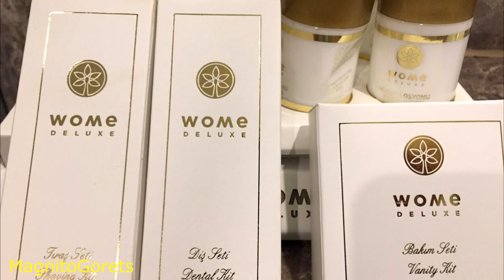Отели Турции: Wome Deluxe Hotel 5* ( Аланья, Авсаллар )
Все номера оснащены кондиционером и телевизором с плоским экраном и спутниковыми каналами. В некоторых из них обустроена гостиная зона. За чашкой чая гости также могут полюбоваться видом на море или горы. В числе других удобств собственная ванная комната. Помимо этого, предоставляются фен, тапочки и бесплатные туалетно-косметические принадлежности.

Отель класса делюкс Wome - Halal с обслуживанием по системе «все включено» расположен в курортном городке Авсалларе. К услугам гостей бесплатный Wi-Fi и ресторан. Кроме того, гости могут посещать аквапарк и боулинг.

Гости могут отдохнуть на частном пляже или арендовать автомобиль. Кроме того, в отеле можно поиграть в большой или настольный теннис, а также в бильярд. В 23 км от отеля класса делюкс Wome - Halal находится город Аланья, а в 36 км — город Сиде. Расстояние до ближайшего аэропорта, Газипаша, составляет 61 км.

Стойка регистрации отеля работает круглосуточно.